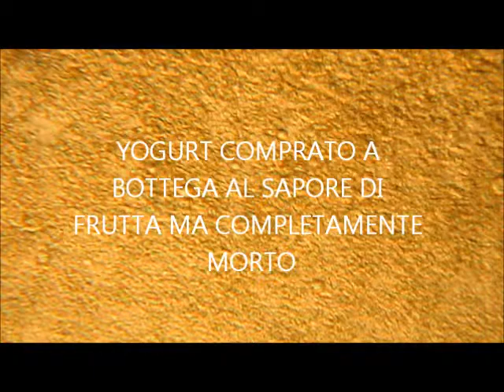Yogurt comprato a bottega completamente morto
Lo Yogurt comprato in negozio o al supermercato, anche se di marca, e anche se porta la scritta "Con fermenti lattici vivi" è in realtà completamente privo di fermenti lattici.
Questo breve filmato ad 800 ingrandimenti mostra che nulla si muove, al contrario dello Yogurt fatto in casa che presenta un brulicare di batteri lattici in continuo movimento.